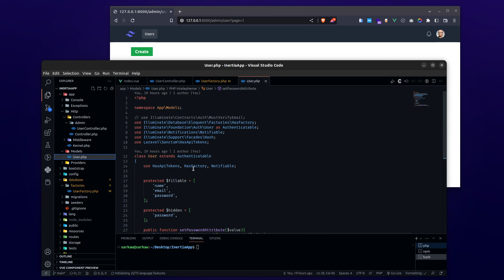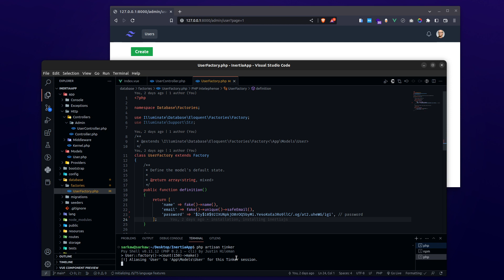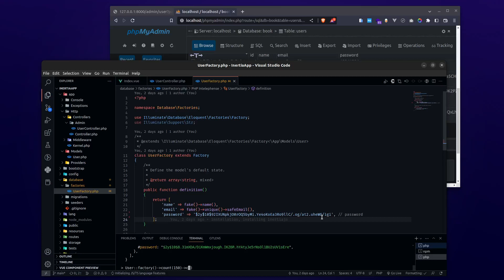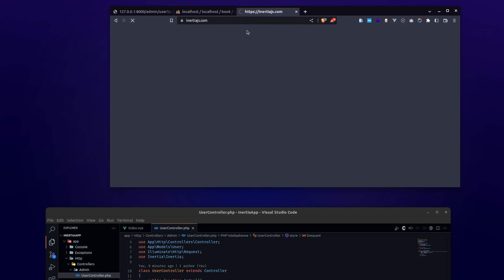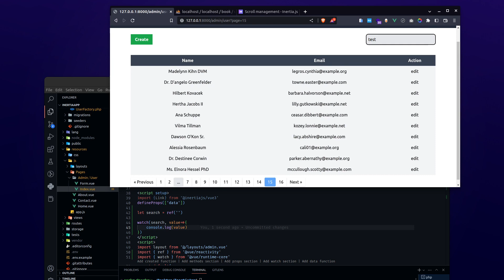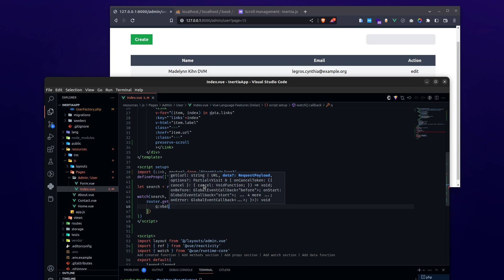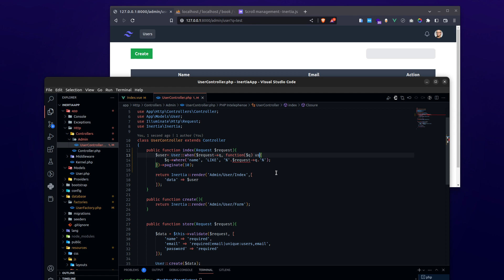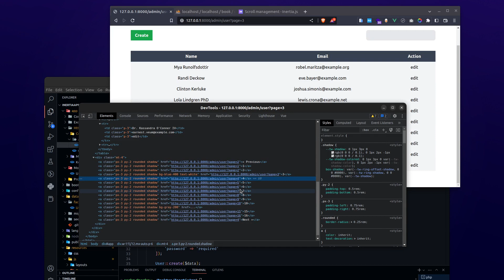search for users - laravel & vuejs #13 (kurdish)